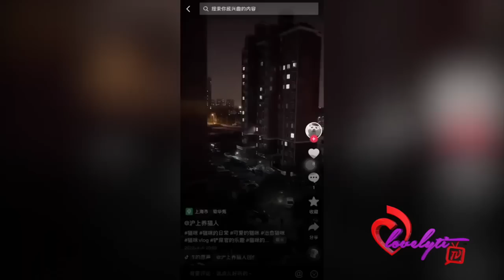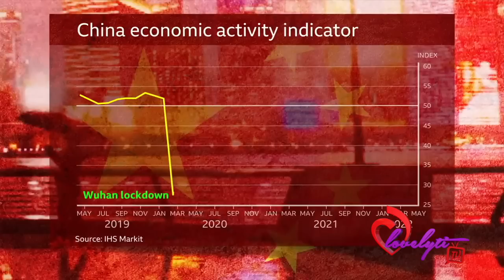Shanghai Residents scream from windows+What could China’s zero C19 policy mean for the world economy